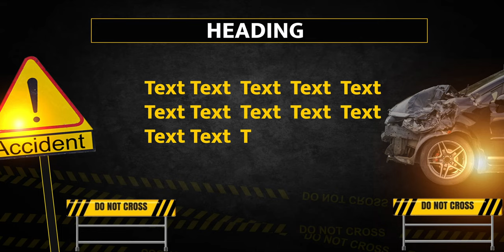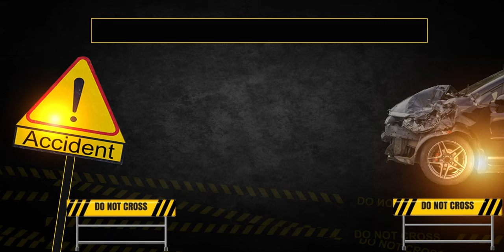accident Graphics Template ready to use aftereffects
Software : Wasp3D Drone Designer, Maxon Cinema 4d, Adobe After Effects, Adobe Premiere Pro

purpose to create this channel to help my fellow Graphics Community to provide simple day-to-day projects.

Thanks for checking out OMG GFX Factory, I so appreciate it.